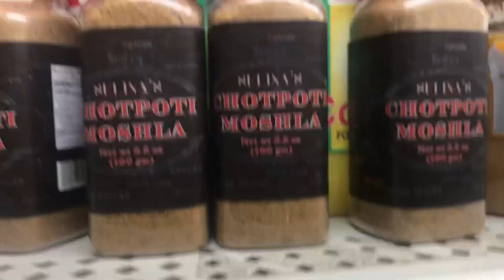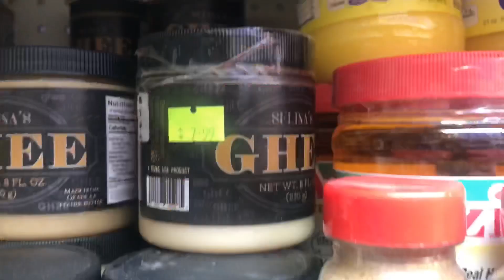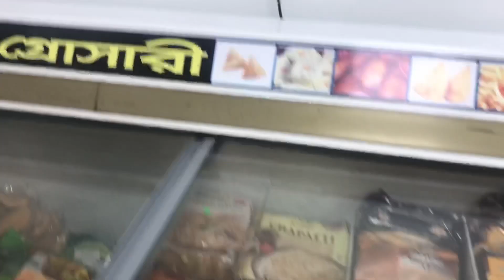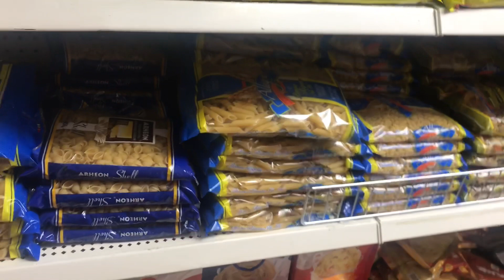Rainbow 🌈 grocery তে কিসের জন্য গেলাম আমি 😳😳